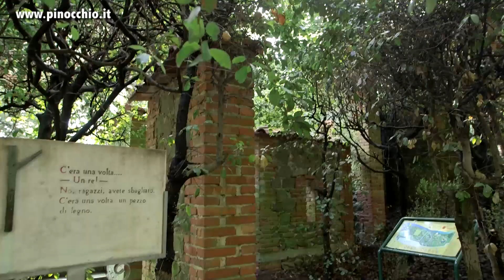Parco di Pinocchio 2017